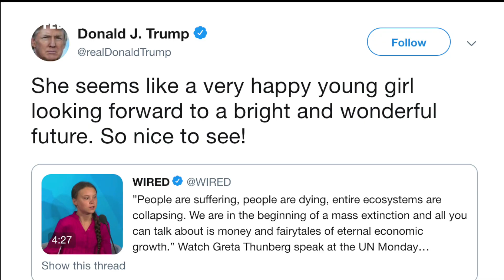Greta Thunberg raps World leaders over climate change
16-year-old climate activist Greta Thunberg had one question for the global leaders at the United Nations: "How dare you?".Thunberg rebuked the World leaders for failing to deal with the worst effects of climate change.